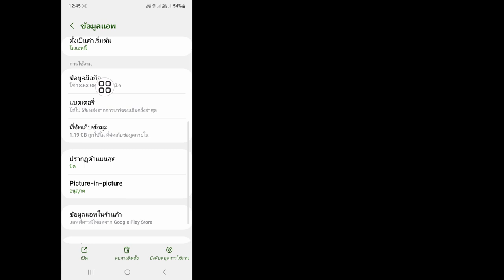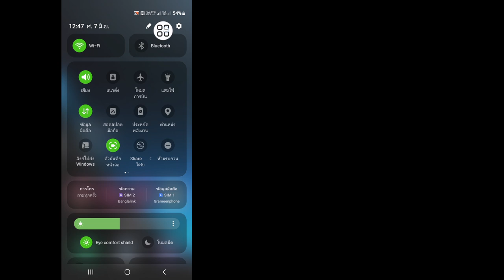วิธีแก้ไข ไม่สามารถอัปโหลดวิดีโอนี้ไปยังเรื่องราวของคุณใน Facebook | ได้ ไม่สามารถอัปโหลดวิดีโอ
วิธีแก้ไข ไม่สามารถอัปโหลดวิดีโอนี้ไปยังเรื่องราวของคุณใน Facebook | ได้  ไม่สามารถอัปโหลดวิดีโอ Facebook ได้

วิดีโอนี้ ฉันจะแสดงวิธีแก้ไข วิดีโอนี้ไม่สามารถอัปโหลดไปยังเรื่องราวของคุณใน Facebook | ได้  จะแสดงกระบวนการที่ง่ายที่สุดให้กับคุณที่ไม่สามารถอัปโหลดวิดีโอ

ดังนั้นให้ดูวิดีโอแบบเต็มโดยไม่ต้องข้ามเพื่อเรียนรู้ 2 วิธีแก้ไข วิดีโอนี้ไม่สามารถอัปโหลดไปยังเรื่องราวของคุณใน Facebook